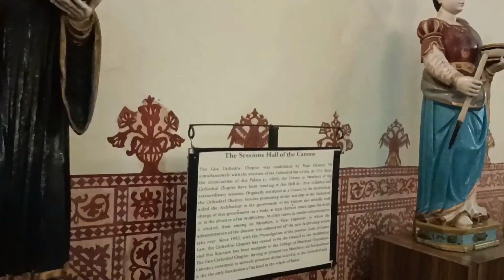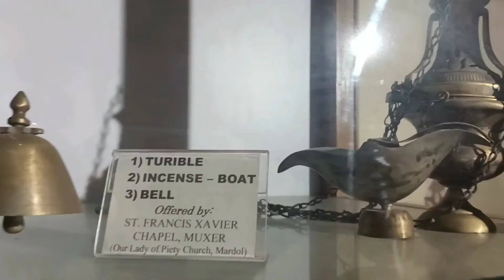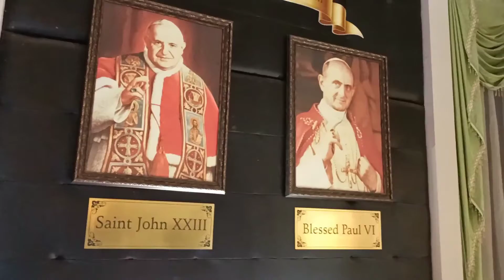OLD GOA | Basilica of Bom Jesus| Archaeological Museum of Goa| episode 2